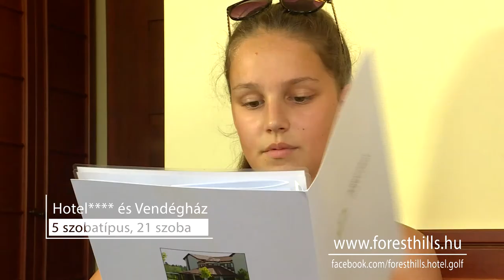Forest Hills Golf Club (Zirc-Szarvaskút)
A Forest Hills Golf Club egy egyedi kialakítású 9+9 lyukas golfpálya Európában. A 9 greent 18 fairway öleli át. A pálya 6200 méter hosszú Par 72-es golfpálya. Mindegyik szakasz egy greenből, de minden esetben két különböző helyen kiépített elütőből áll. A tágas greenek, valamint a pálya trükkös vonalvezetése kellemes kihívást jelent a játékosok számára. 5 vízakadály és számos bunker nehezíti a szakaszokat. A driving range fedett elütői, a chipping és putting greenek kitűnő gyakorlási feltételeket biztosítanak a tanuláshoz és a játék előtti gyakorláshoz.
A környező hegyek oxigén dús levegőjének köszönhetően kiváló a levegőminőség, és a térség allergénmentes. A természeti környezet és a kiváló állapotú pálya tartalmas és élményekben gazdag időtöltést biztosít az idelátogatóknak.

Szeretettel várjuk Önt és kedves családját a Bakony szívében!